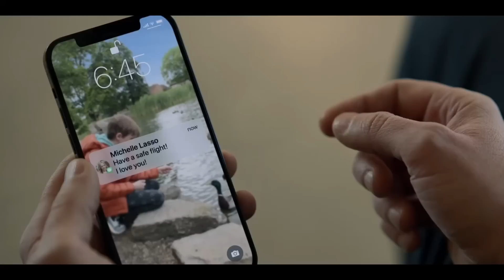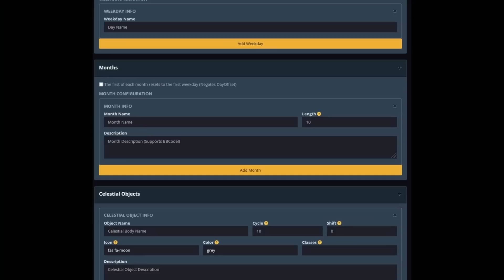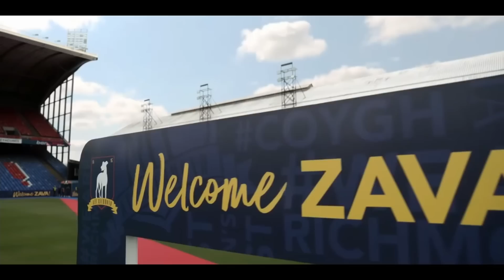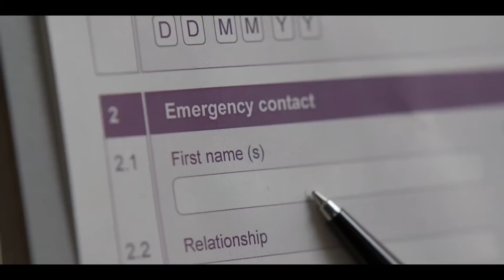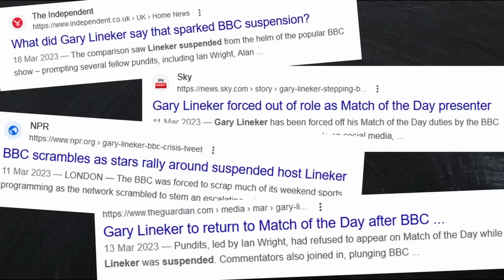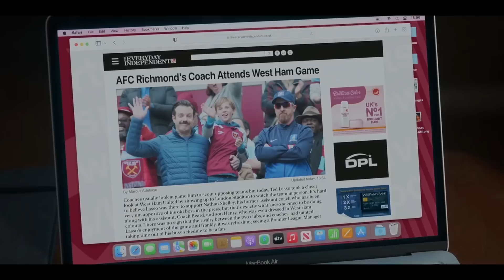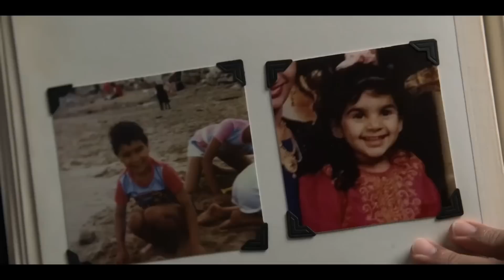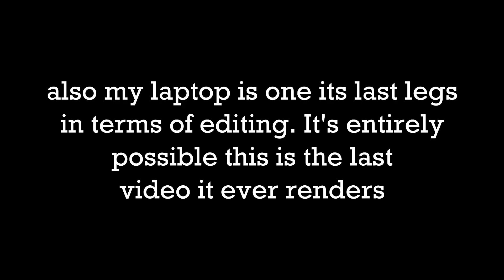TED LASSO season 3 | an exhaustive review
The big retrospective review analysis, look back on Ted Lasso season 3. This videoessay breaksdown all 12 episodes of Ted Lasso season 3 to consider what works, what doesn't, what has deeper meaning. I loved this show and this is my send off to its finale.

TIMESTAMPS
00:00 Intro
01:30 Episode 1
08:45 World Anvil
10:30 Episode 2
17:22 Episode 3
23:50 Episode 4
25:32 Episode 5
28:59 Episode 6
32:47 Episode 7
43:53 Episode 8
49:39 Episode 9
52:36 Episode 10
58:05 Episode 11
1:02:30 Episode 12
1:11:08 What I Would Tweak

Ljones - Mango Kimono
Calme - Ever So Blue
Leavv - Thank You
Dekobe - Another Time
Nujabes - Prayer
Leavv - One Day We Will
Dekobe - Home
Tom Baltaks - Pure Imagination
Nujabes - Counting Stars
Dekobe - Commute
Nujabes - The Space Between
Nujabes - Aruarian Dance
saib - Act Right
Nujabes - Aruarian Dance
Recipe Ft Vibe - Fragile
Kupla - Puzzles
Kupla - Dreams and Desires
Leavv - Thank You
Dekobe - Winter Train